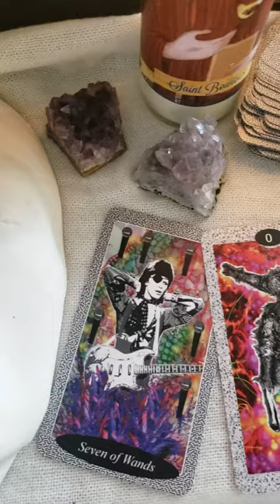Rock Gods Altars Series: David Bowie⚡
Hello! Here's another minute video on creating Altars to boost energy,  inspiration and magical changes in your life.
Rock God Series will be a collection of mini videos dedicated to the artists who create the soundtracks of our lives❤🔮❤
For more inspirational ideas follow